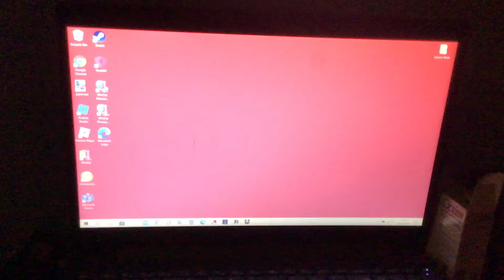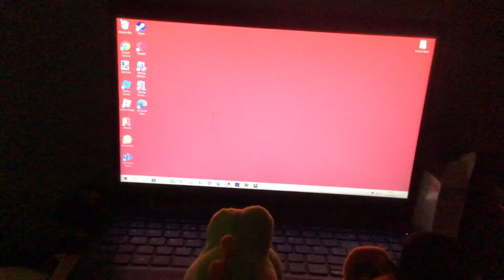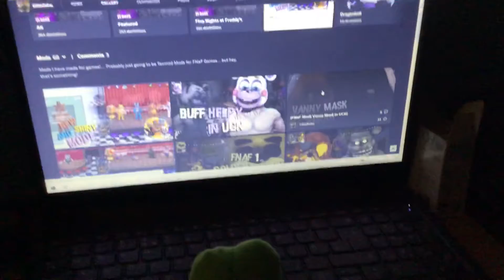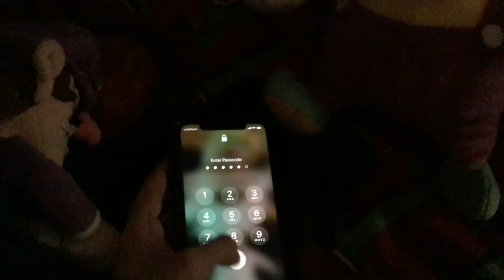Bowser kidnapped chica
It was a normal day freddy and yoshi on the computer and search of elite robo in deviantart and then until bowser kidnaps Freddy girlfriend will freddy save her let’s find out